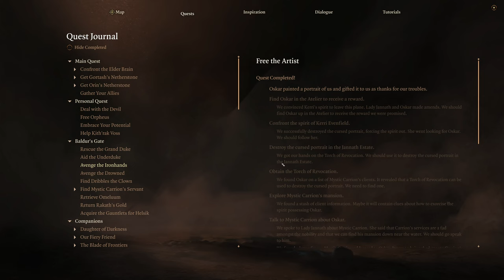Baldur’s Gate 3: Free Oskar & Raid Steel Watch Foundry | Part 118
00:00 Coming Up
00:31 Get Torch of Revocation
02:55 Free Oskar
10:59 Steel Watch Foundry - Fight with Steel Watchers
16:26 Help Gondians and Fight Black Gauntlet Tamia
26:53 Talk to
29:47 Hellfire Engine Crossbow